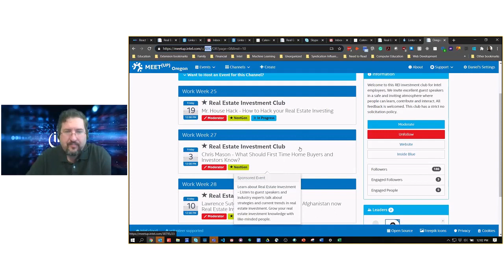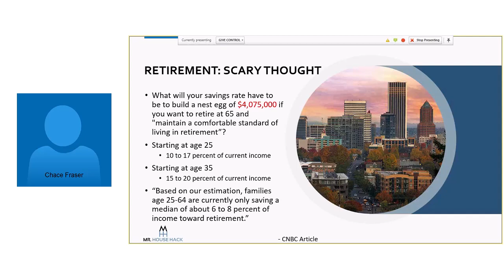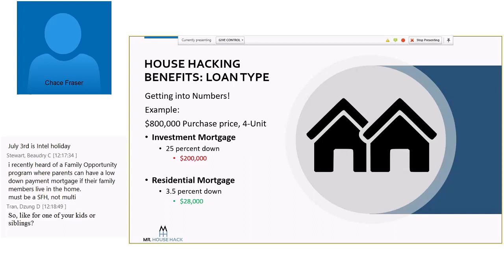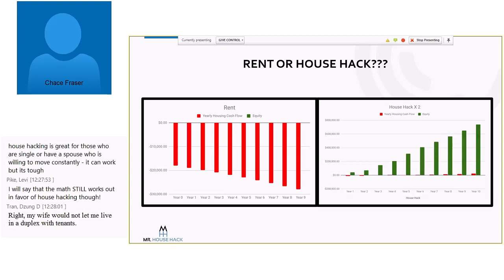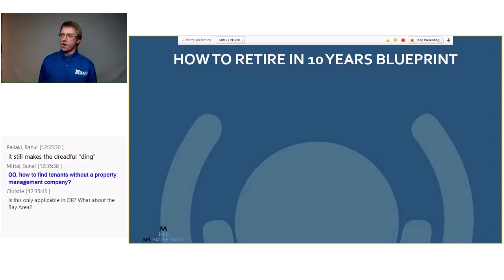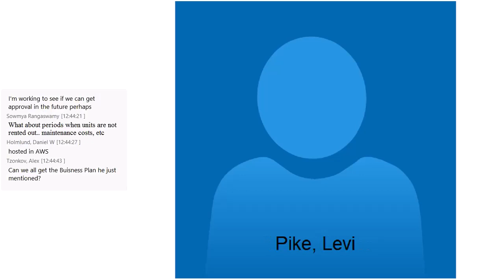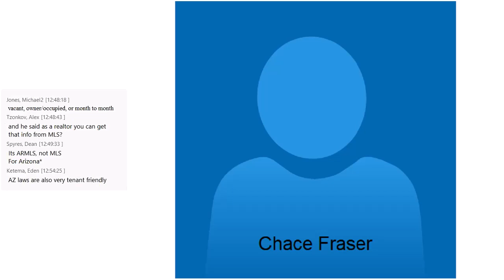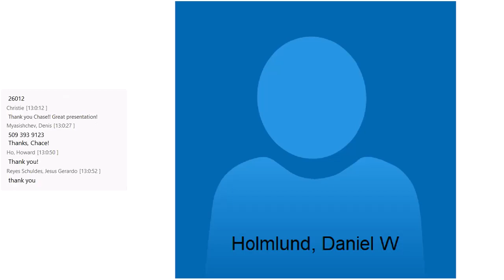House Hacking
The Alternative Investing Club presents

Chase Frasier explains the concept of house hacking, a real estate investment strategy where you purchase a multi-unit property, live in one unit, and rent out the others to offset housing costs. He emphasizes the financial benefits, including lower down payments and interest rates compared to traditional investment properties, and provides a 10-year financial projection demonstrating how house hacking can lead to financial independence.

Chapter Index:
0:00:05 Introduction and upcoming guest speakers.
0:02:43 Chase Frasier's introduction and background.
0:04:45 The problem with traditional retirement planning.
0:10:03 The concept of financial independence.
0:11:03 The financial independence formula.
0:12:19 Controlling expenses and the money bucket analogy.
0:16:18 The costs of traditional investment properties.
0:23:01 The benefits of buying a single family home.
0:23:54 House hacking scenario: Buying a duplex.
0:25:05 House hacking scenario: Buying two duplexes.
0:27:42 Comparing renting, buying a single family home, and house hacking.
0:28:04 What constitutes a good deal in the current market.
0:30:24 Steps to getting started with house hacking.
0:33:51 Examples of current house hacking deals.
0:37:36 Additional resources and contact information.
0:41:37 Q&A with the audience.